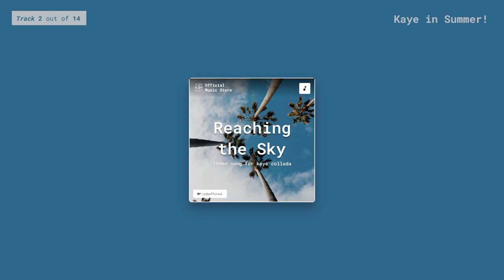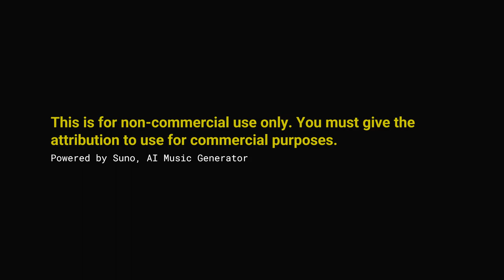Kaye in Summer!